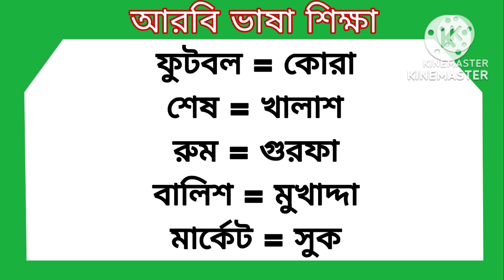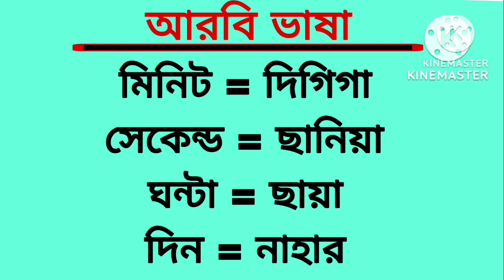Arabic to Bangla Speaking Language।। আরবি শব্দার্থ শিখুন সহজে।। সৌদি ভাষা শিক্ষা।। Arabic to Bangla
বন্ধুরা মধ্যেপাচ্যের আরব কান্ট্রিগুলোতে যারা আছেন বা Arabic to Bangla Speaking Class।। সৌদি ভাষা শিক্ষা।। আরবি ভাষা শিখুন সহজে।। Arabic to Bangla আরব কান্ট্রিতে যাবেন তাদের সবচেয়ে বড় সমস্যা হবে আরবি ভাষা। আরবি ভাষা জানা না থাকলে আপনাকে প্রতিনিয়ত সমস্যায় পড়তে হবে। আমার এই বিডিওতে দেখানো হয়েছে আরবিতে কিভাবে শব্দ দিয়ে বাক্য তৈরি করবেন এবং বিভিন্ন আরবি শব্দ শিখবে।৩৫০টি আরবি শব্দ দেওয়া হয়েছে  যা মানুষ প্রতি দিন ব্যবহার করে থাকে। নিজে নিজে বার বার চেষ্টা করবেন ইনশাআল্লাহ অতি সহজেই বাক্য তৈরি করতে পারবে।